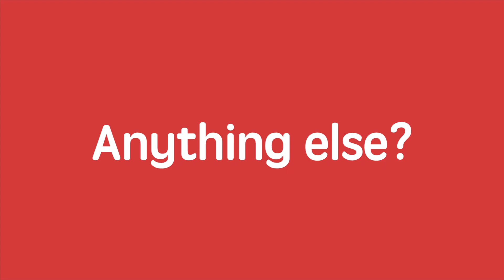What is Fastly?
Fastly helps the world’s most popular digital businesses keep pace with their customer expectations by delivering fast, secure, and scalable online experiences.